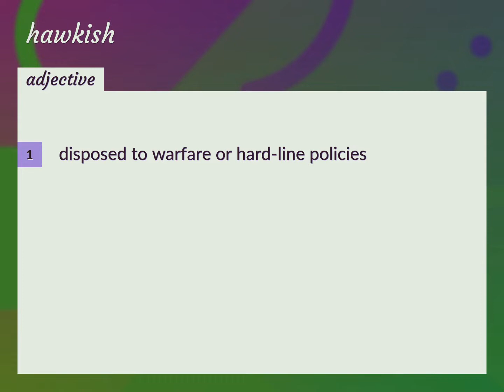Hawkish | meaning of Hawkish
What is HAWKISH meaning?